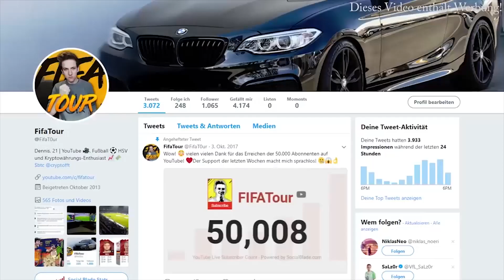WELTMEISTER ODER BITTERES AUS ?! 🔥| FIFA 18 DEUTSCHLAND WM KARRIERE #3 DEUTSCH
SCHAFFEN WIR ES INS HALBFINALE ?! 🔥| FIFA 18 DEUTSCHLAND WM KARRIERE #3 DEUTSCH

►Equipment:
• Meine 3 Monitore

►Tags - Ignore:
•  FIFA 18 Karrieremodus Karriere Talente Potenzial Deutsch Topclub
•  FIFA 18 Sprint to Glory Accept All Alle Transferangebote annehmen
•  FIFA 18 Coins machen Trading Tipps How to Make Coins Münzen
•  FIFA 18 Ultimate Team Bingo Search and Discard Pack Quartett
•  FIFA 18 FUT Champions Rewards Belohnungen Top 100 Elite
•  FIFA 18 Squad Battles Rewards Belohnungen Top 100 Elite
•  FIFA 18 Squad Builder Challenges Fut Draft Challenges
•  FIFA 18 Pack Opening TOTY TOTW  IF TOTS TOTY Heroes Walkout
•  FIFA 18 Trading Tipps Trade to Ronaldo Trade to Messi Trade to Ibra
•  FIFA 18 Ultimate Team Road to Glory Draft to Glory Sprint to Glory
•  FIFA 18 Player Review Spieler Vorstellung Player Ratings
•  FIFA 18 FUT Draft Challenges
•  FIFA 18 Snipe Ronaldo Ibrahimovic Messi
•  FIFA 18 Tipps & Tricks und Tutorials um in FIFA besser zu werden
•  FIFA 18 Tutorial Erklärung Skills Torjubel Celebrations
•  FIFA 18 Trading Tipps Starter Tipps 100k 200k 300k 400k Gewinn
•  FIFA 18 How to Make Coins schnell einfach viele Münzen Coins
•  FIFA 18 Pack Opening Scream TOTY TOTS TOTW
•  FIFA 18 Ultimate Team Deutsch Info News Informationen
•  FIFA 18 Ultimate Team Trading Tips Method Tipps Tricks
•  FIFA 19 Official Demo Trailer News Gameplay Ultimate Release
for PS3 PS4 Xbox 360 Xbox One PC